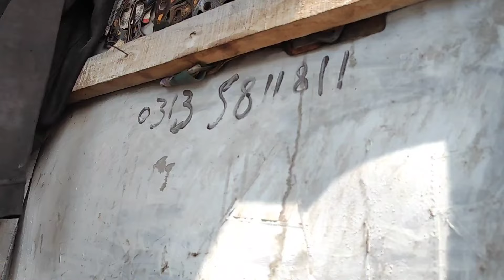suzuki cultus 1000cc efi engine Reparing - engine New ring piston installed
Suzuki cultus engine repair
Suzuki cultus 1000cc efi engine
Engine New ring piston installed
Suzuki cultus efi engine